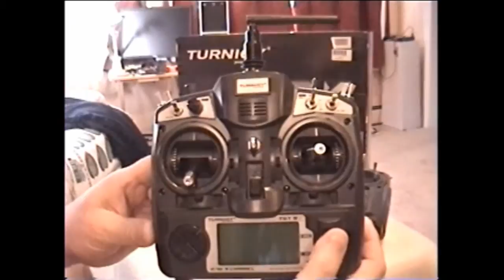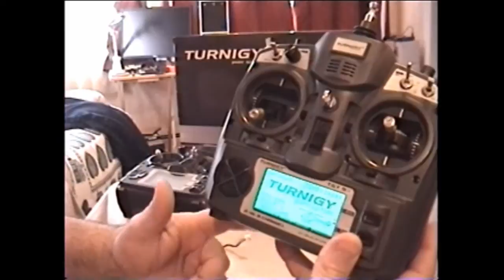Turnigy 9X battery and EL panel mod